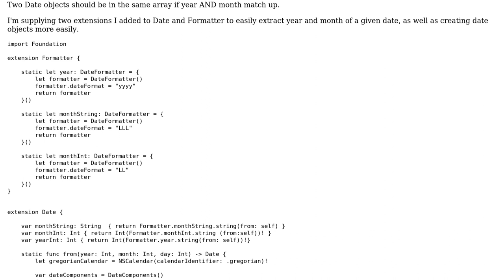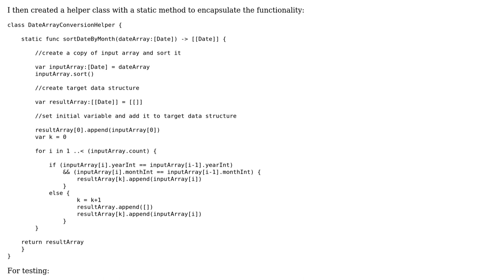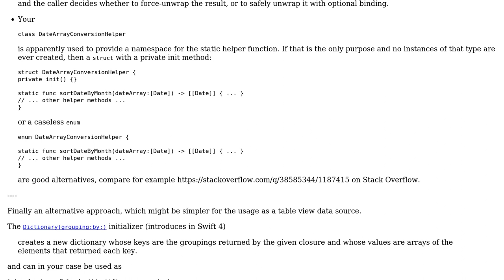Code Review: Grouping Date Objects by year and month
With thanks & praise to God, and with thanks to the many people who have made this project possible! | Content (except music & images) licensed under CC BY-SA | Music | Images & others | With thanks to user Martin R user Fang and the Stack Exchange Network Trademarks are property of their respective owners. You are responsible for your own actions.